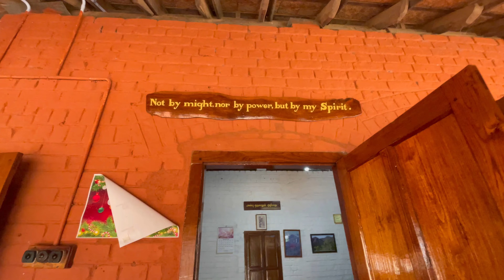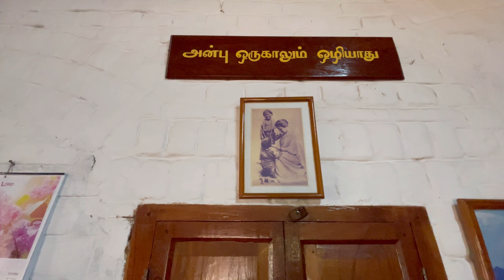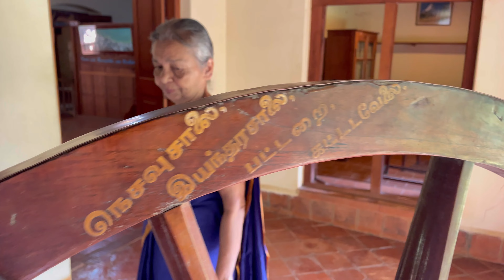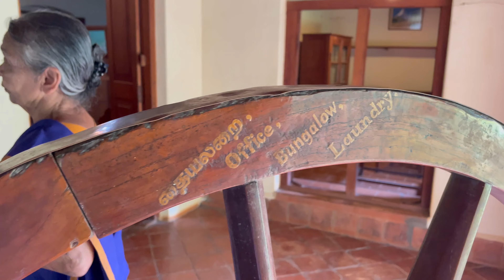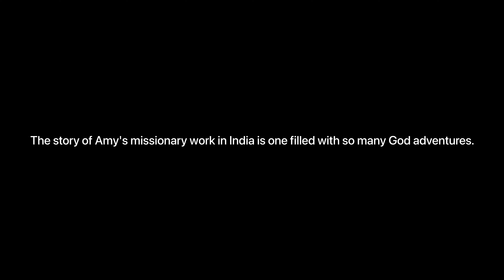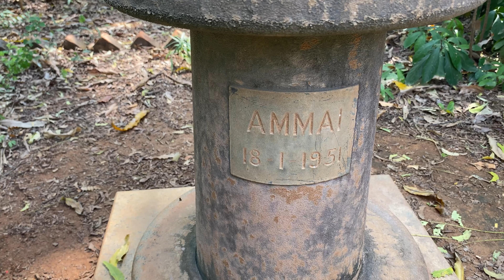The life of Amy Carmichael | The Dohnavur Fellowship | India Vlog Part 8 🇮🇳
Amy Carmichael (16 December 1867 – 18 January 1951) was an Irish Christian missionary in India who opened an orphanage and founded a mission in Dohnavur, Tamil Nadu. She served in India for 55 years and wrote 35 books about her work as a missionary.

Amy often said that her ministry of rescuing temple children started with a girl named Preena. Having become a temple servant against her wishes, Preena managed to escape. Amy provided her shelter and withstood the threats of those who insisted that the girl be returned. The number of such incidents soon grew, thus beginning Amy Carmichaels new ministry, which included an orphanage. Many of the children Amy helped had fallen prey to what we would call today child abuse, in the form of prostitution in Hindu temples.

While serving in India, Amy received a letter from a young lady who was considering life as a missionary, asking, "What is missionary life like?" Amy wrote back, "Missionary life is simply a chance to die."

Amy died in India in 1951 at the age of 83. She asked that no stone be put over her grave at Dohnavur. However, the children she had cared for put a bird bath over it with the single inscription "Amma", which means "mother" in Tamil.

LINK TO BOOKS:
Amy Carmichael: Rescuers of Precious Gems
A Chance to Die: The life and legacy of Amy Carmichael

AUDIO BOOKS:
Amy Carmichael: Rescuer of Precious Gems

Story:
Join me as I travel to India after 8 years to visit my family. We travelled from Birmingham to Dubai and then to Chennai on Emirates Airlines. Sit back and enjoy as I explore Tamil Nadu.